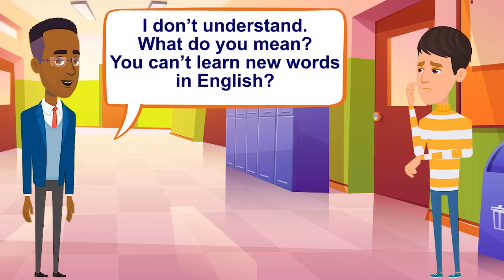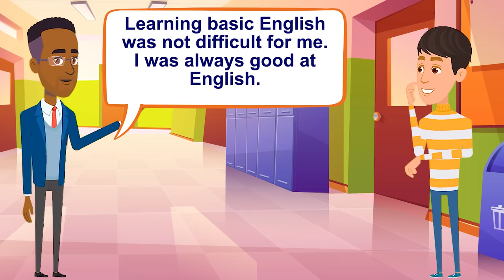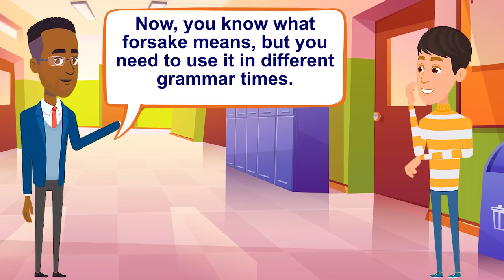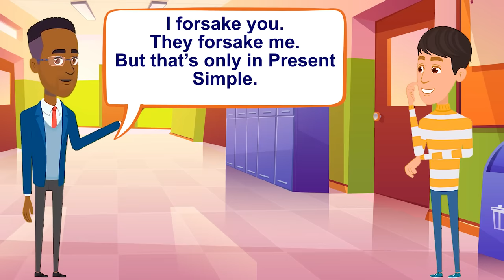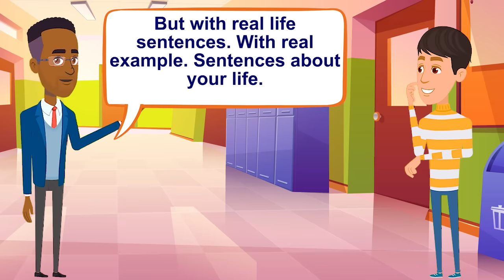Improve English Speaking Skills Everyday (Tips to speak in English) English Conversation Practice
Improve English Speaking Skills Everyday (Tips to speak in English) English Conversation Practice (How to learn new vocabulary - How to improve your vocabulary) so you can improve your English and speak as a Native. I hope you can reach your objective very soon. 🧡